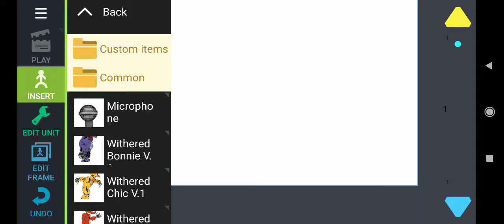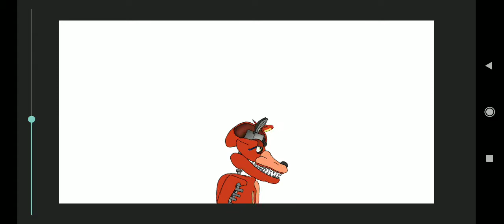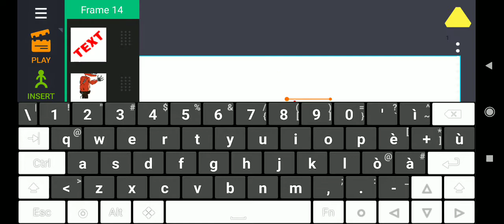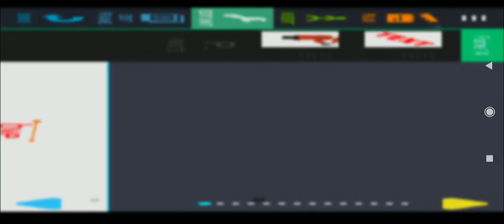how tu mace a dc2